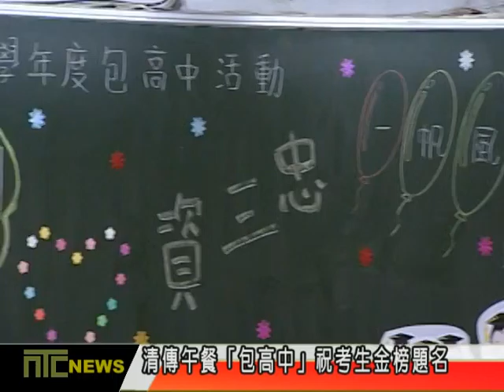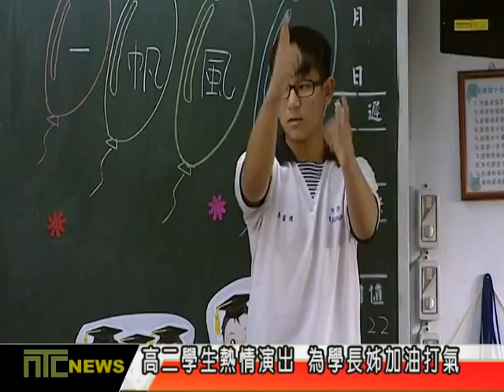NTCnews 20160504 10清傳午餐「包高中」祝考生金榜題名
清傳高商每年在四技二專統一入學測驗大考前夕，都會安排高一、高二學生，到高三各班去贈送包子、綠豆糕與粽子，祝福學長姐們「包高中」金榜題名。